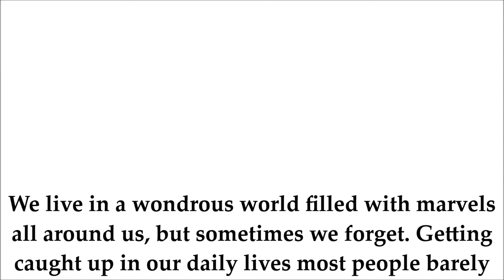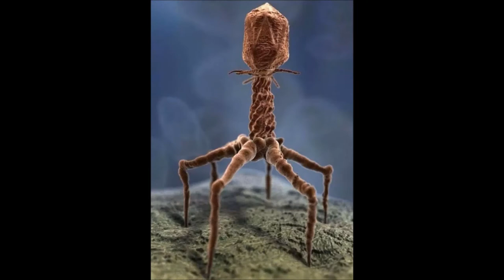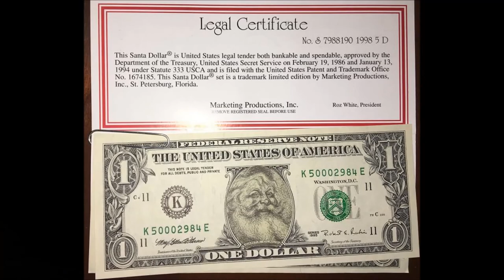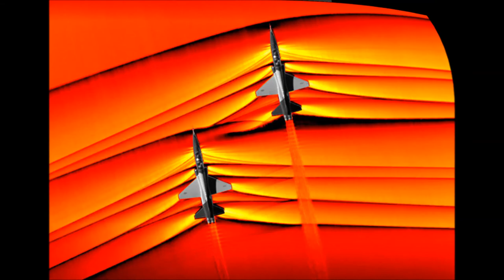Rare Photos That Reveal The Unseen Side Of Things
#1 This Is How A Cleaned Heart Looks Like
#2 This Is What A Baby Flamingo Looks Like
#3 Grains Of Salt Under Electron Microscope
#4 Aurora Of Different Planets
#5 Large Ice Crystals In Switzerland
#6 This Is What A Tiger's Skin Looks Like When It's Shaved
#7 The Giant Heads Of Easter Island Do Have Bodies
#8 This Globe For Blind People
#9 You Can See Every Organ In The Glass Frog
#10 What Thousands Of Years Look Like In One Photo (Dun Briste Sea Stack, Downpatrick Head, Co. Mayo, Ireland)
#11 Here's What An Albino Raccoon Looks Like
#12 One Of Our Horses Became Ill And This Is The Gallbladder Stone The Vet Surgically Removed
#13 Some 5-Pointed Starfish Can Be Squared Due To Birth Defects
#14 This Is An Intact Human Nervous System
#15 Giant Amethyst Geode
#16 The Dark Side Of The Moon Passing In Front Of The Earth, Captured From One Million Miles Away
#17 Snow Covered Net Roof Of The Aviary In The Zoo
#18 'Baby Driver' Behind The Scenes: While Actors Are Busy Performing, The Real Driver Is On Top Of The Car
#19 What A Salt Mine Looks Like From The Inside
#20 Processed Image Of An Actual Virus Via Electron Microscope
#21 This Is What An Elephant's Tail Looks Like Up Close
#22 A Vinyl Puck Before It Is Pressed To Become A Record
#23 This Is What An Empty Boeing 787 Looks Like
#24 An Agate Shell. Minerals Have Grown In The Voids Of The Shell And Eventually Replaced The Shell Too
#25 This Is How Chinese Soldiers Keep Their Posture
#26 Sperm Whales (The Largest Toothed Predators On Earth) Do Not Have Teeth In Their Upper Jaw But Sockets That Their Lower Teeth Fit Into
#27 What's Under A Reporter's Back: "Our Job Is So Glamorous"
#28 This Fossilized Dinosaur Foot Print I Saw In Utah
#29 The Inside Of A Space Suit
#30 This 50 Pound Lead Container That Held A Radioactive Pill My Mom Had To Take To Fight Off What's Left Of Her Thyroid Cancer
#31 What The Verdun Battlefield Looks Like Now
#32 The Way This Dead Cactus Decomposed, Leaving Only The Spines Behind
#33 Microbes Left Behind From The Handprint Of An 8-Year-Old Boy After Playing Outside
#34 Picture Of A Single Atom That Won Science Photo Contest
#35 Strawberry's Surface
#36 My Scar Doesn’t Get Dirty When I’m At Work
#37 This Is What It Looks Like When A Vine Wall Falls Off The Side Of The Wall
#38 What An Eclipse Looks Like From Space
#39 The Heart Of A Blue Whale. It Weighs 440 Lbs
#40 The Way The Plates Join On This Deer Skull
#41 This Is What $20 Million Under A Mattress Looks Like
#42 Sniper's Nest At The Super Bowl
#43 Piano Tuner Opened Up My Piano And Slid It Out Of Its “Shell” To Straighten The Hammers
#44 Space Shuttle Endeavor Landing At LAX With Escort In 2012 September
#45 View Of The Eclipse From An Airplane
#46 I Finally Got X-Rays Of My Leg After Amputation
#47 These Biscuit Presses
#48 1,200 Count Telephone Cable For Around 600 Buildings, Cut To Make Room For A 48 Strand Fiber Optics Cable
#49 USPS Worker Taking Passport Picture For The Baby
#50 Legal Tender Santa Dollar
#51 This Is A UV Light Used In Hospitals To Decontaminate Rooms That Were Occupied By Patients With Particularly Resistant Bacteria Or Bugs
#52 This Is How Marble Quarry Looks Like Inside And Outside
#53 The Vault Of A Bank Being Demolished
#54 The Arm Of A Tyrannosaurus Rex Is Only About As Long As Mine
#55 Van In Adaptive Controls School
#56 This Pink/Purple Sky At The Hotel I Am Staying At
#57 The Watermark Face On This Counterfeit Us $50 Bill
#58 This Stretch Of Road Used For Practicing Lines
#59 The City Used To Use Hollowed Out Logs As Water Mains. Circa 1860
#60 A B2 Flew Directly Over Me Today
#61 For The First Time Nasa Photos Capture Supersonic Shock Waves Of Jets In Flight
#62 $1,000,000 USD In $1 Bills
#63 This Is What A Potato Storage Looks Like. Shovel Is Roughly 5 Feet Tall For Reference
#64 Boeing 747 Carrying A Nasa Space Shuttle In Paris, France On May 31, 1983